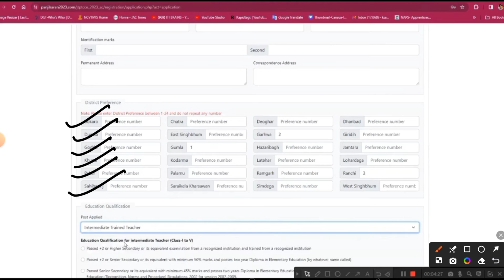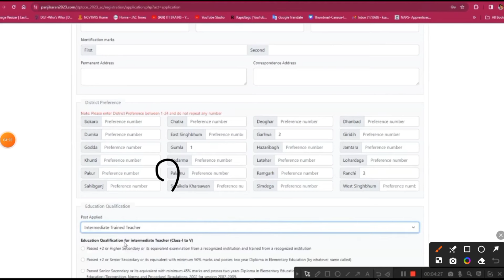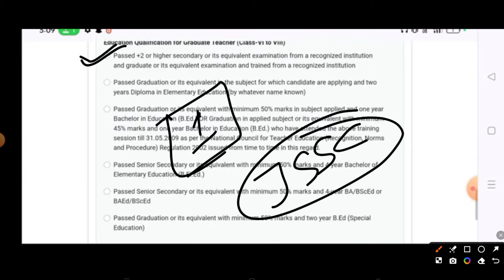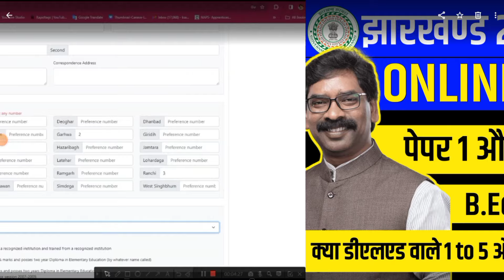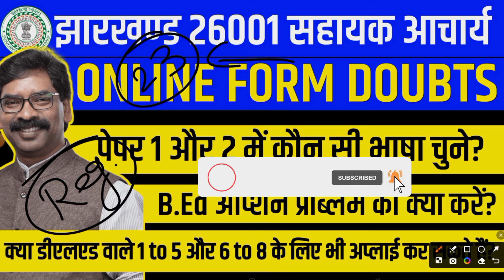JHARKHAND 26001 TEACHER RECRUITMENT FORM KAISE BHARE | HOW TO FILL ONLINE FORM OF JSSC TEACHER 24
📋JSSC SAHAYAK AACHARYA GK COMMON PAPER

🚨ONLINE JSSC TEACHER RECRUITMENT LINK

यूट्यूब टैग्स:
झारखंड सरकार
झारखंड शिक्षक भर्ती
Jharkhand Sahayak Teacher परीक्षा 2024
झारखंड सहायक शिक्षक परीक्षा
सरकारी नौकरी Jharkhand
सरकारी परीक्षा तैयारी
Jharkhand Education Department
हैशटैग्स:

विवरण:
"झारखंड सरकार की सफलताहीन यात्रा और झारखंड शिक्षक भर्ती 2024 के बारे में सभी नवीनतम अपडेट्स प्राप्त करें। जानें Jharkhand Sahayak Teacher परीक्षा की तारीख और तैयारी के लिए महत्त्वपूर्ण टिप्स। सरकारी नौकरी की तलाश में? झारखंड में शिक्षक भर्ती पर अच्छे प्रोस्पेक्ट्स के बारे में जानें। JharkhandSahayakTeacher SarkariExam"